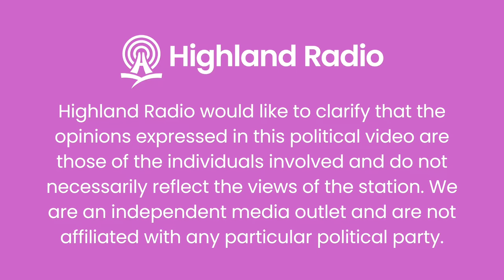Local Elections - Meet the Candidates; Kevin Bradley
Local Elections - Meet the Candidate; Martin Harley

Highland Radio would like to clarify that the opinions expressed in this political video are those of the individuals involved and do not necessarily reflect the views of the station.